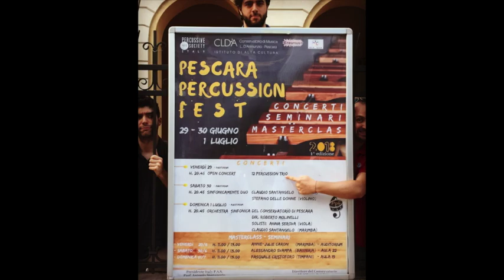12 percussion trio - 29 Giugno 2018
Concerto d'apertura del "Pescara Percussion Fest".
12 percussion trio: Gioele Balestrini, Luca Ventura, Ludovico Venturini.